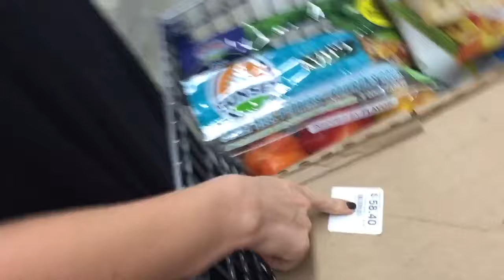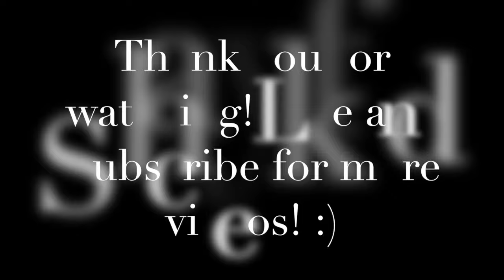Prep Vlog #5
Back day. Groceries. Chicago.